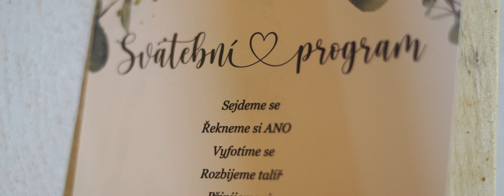Svatební video | Barbora & Jakub | Sawmill - Stará pila | 4K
Romantická svatba s obřadem u rybníčku v objektu staré pily, kde si své ANO řekli Barbora a Jakub👰🤵😍💍